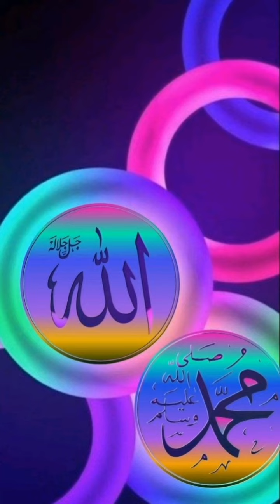انشودة حسبي ربي جلاله 🤍🤍